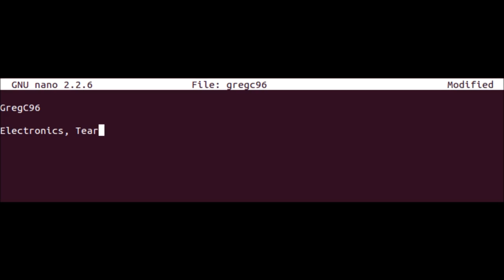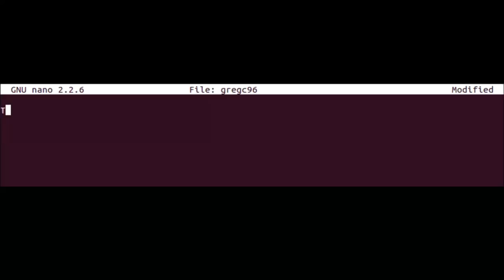Work in Progress: Dual Survival Ep. 17